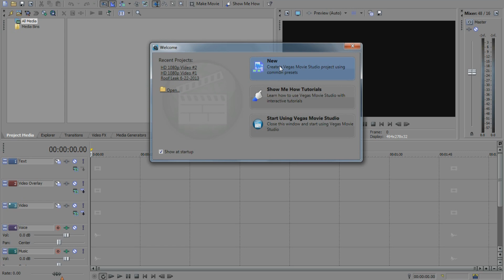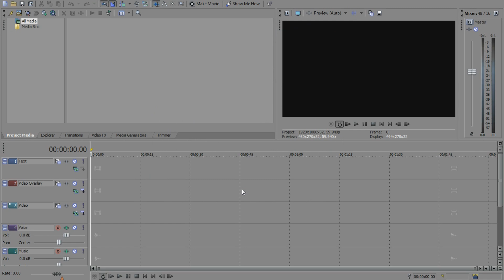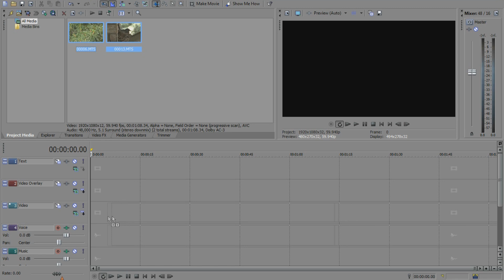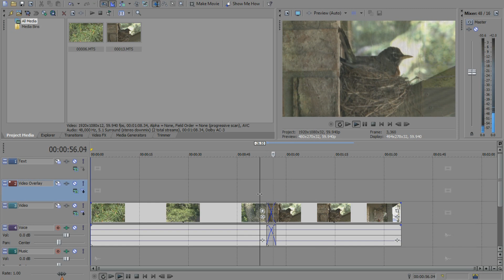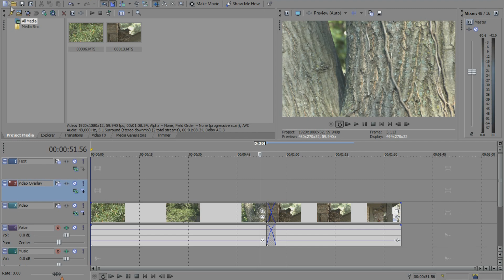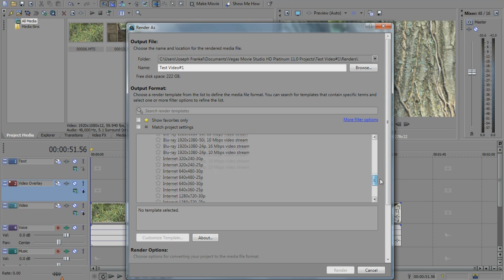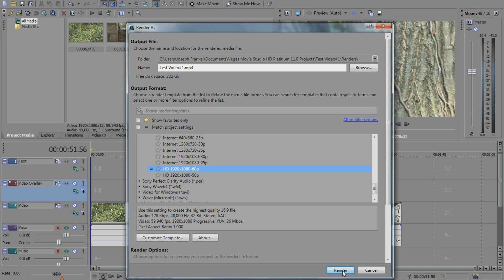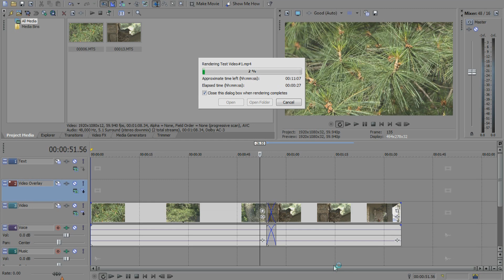BEST! How to Upload HD Video into YouTube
After scouring many YouTube videos on how to successfully upload HD videos into YouTube I found little pieces helpful and now this video compiles them into a comprehensive step by step video of, "How to Upload 1080p HD Video to YouTube".